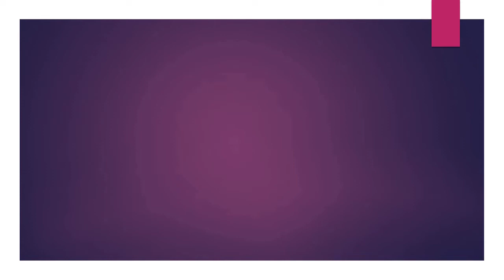09.23.18 | PROCESIÓN de Santo Cristo de la Agonia Magdalena 2018 LIMA PERÚ | [03/22]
09.23.18 - Santo Cristo de la Agonia Magdalena 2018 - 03